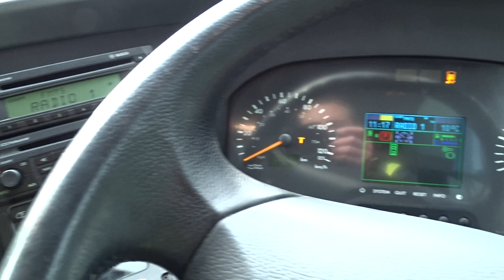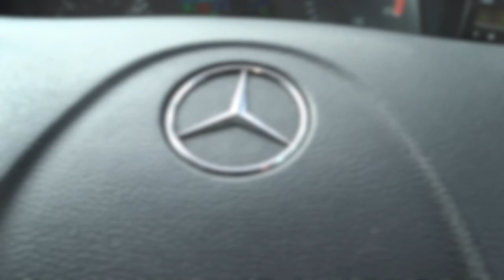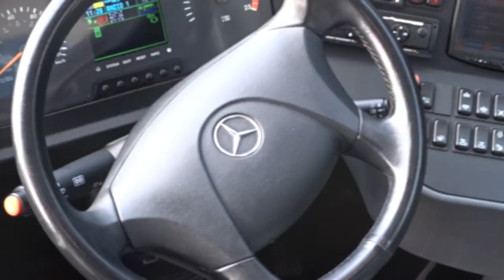Walkaround | Mercedes-Benz Tourismo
About this vehicle: